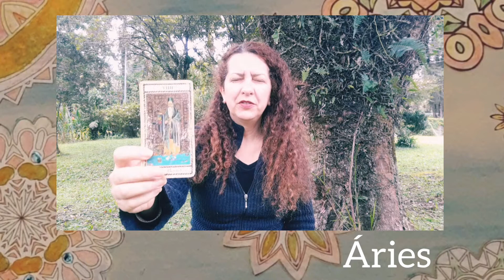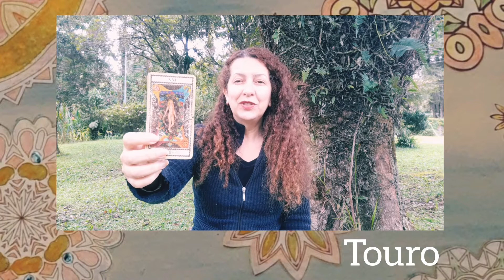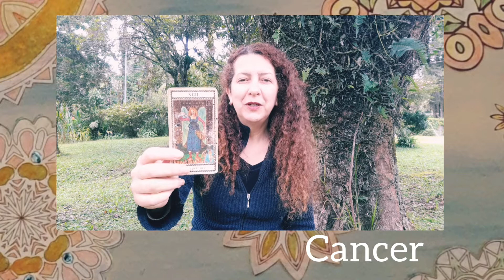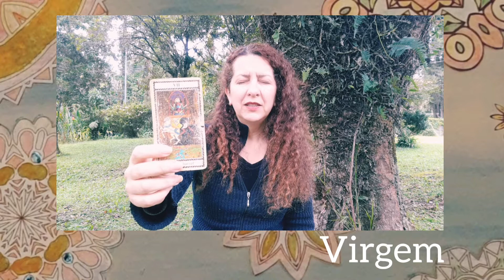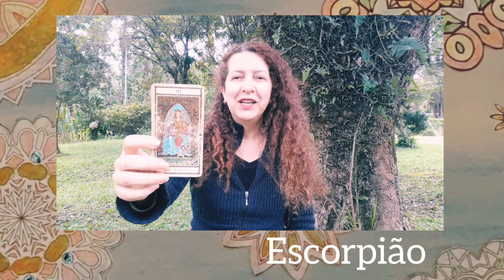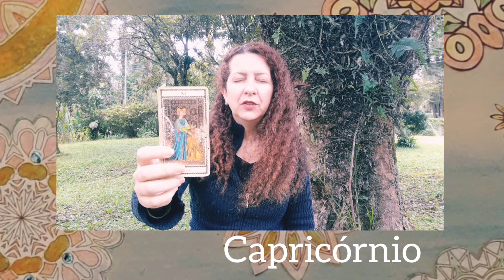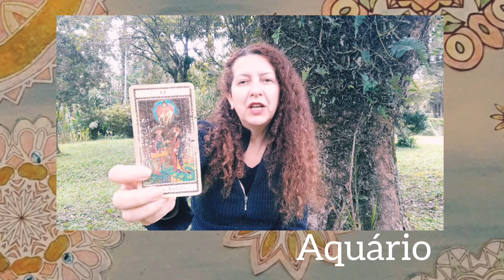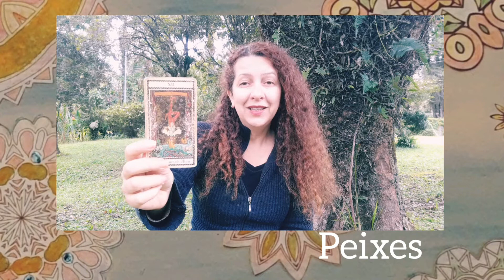DIARIAMENTE: tarot e os signos (12/05/21)